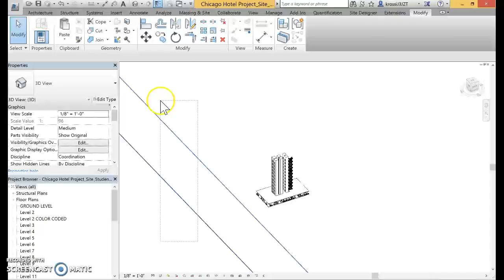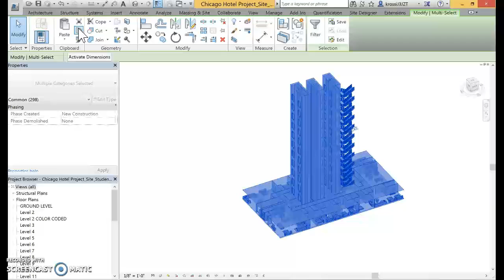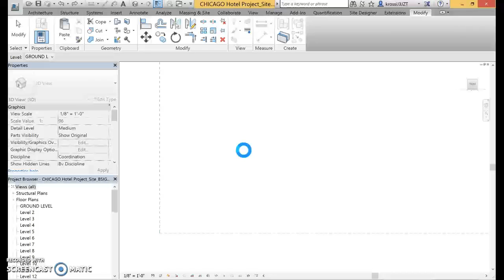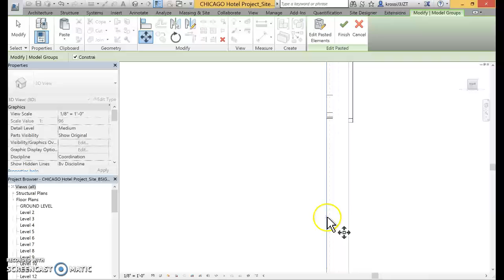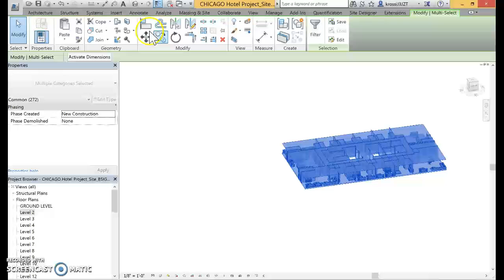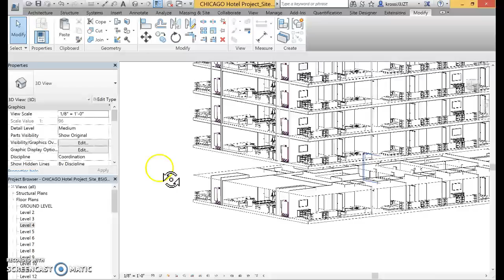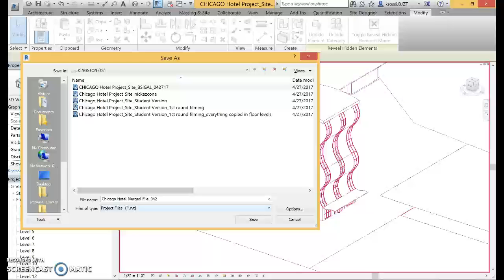Chicago Hotel Merging Revit Files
How to merge core revit file with exterior revit file